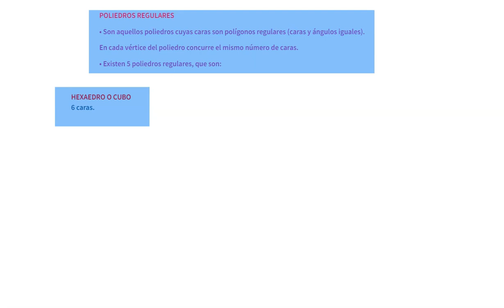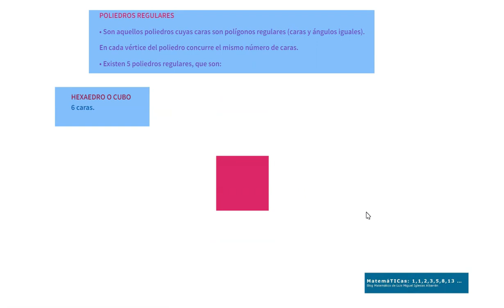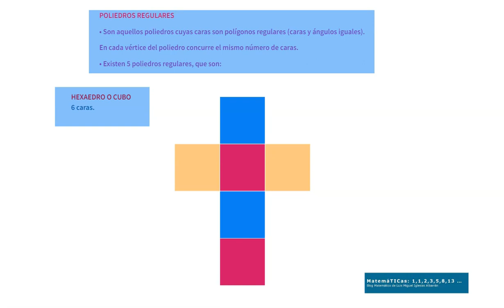Poliedros regulares. Hexaedro o cubo. Desarrollo plano